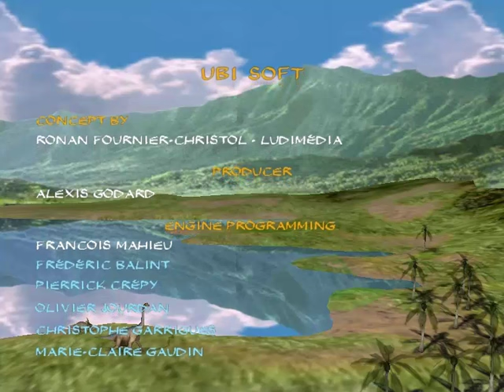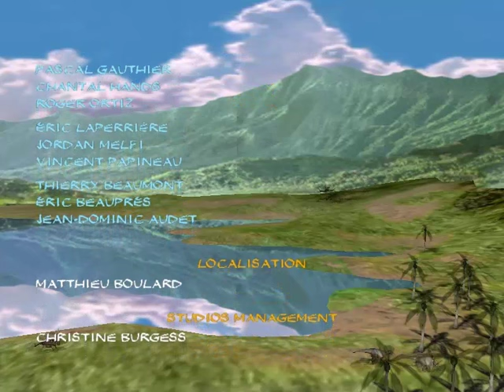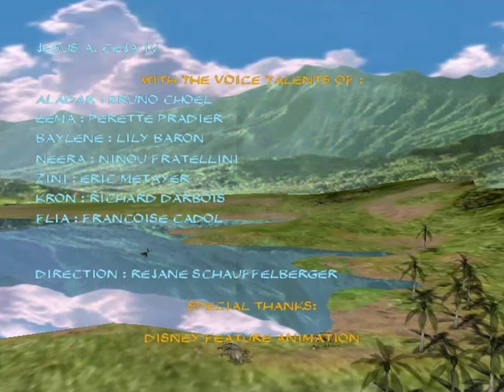Let's play - L'épopée Préhistorique Disney's Dinosaure #15- [Last] Dernier Obstacle ! Carnator !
La fin de cette épopée et de la première aventure d'Opredi !